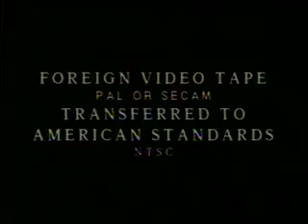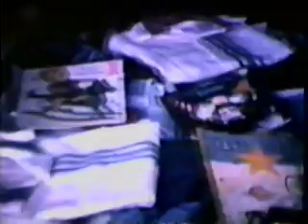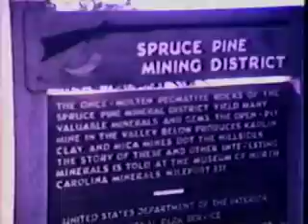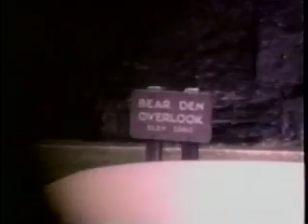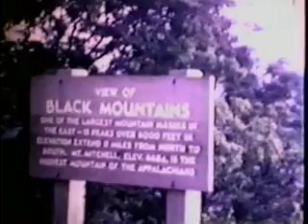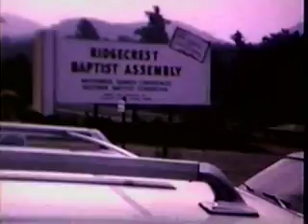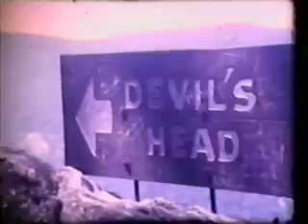1961 - 1970 Fennimore Home Movies